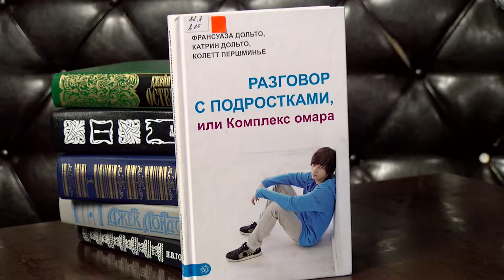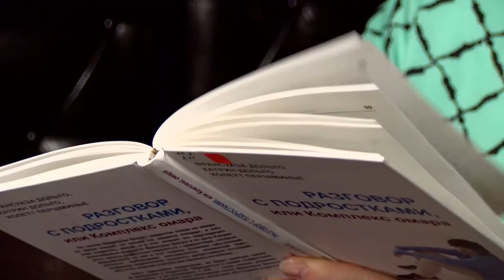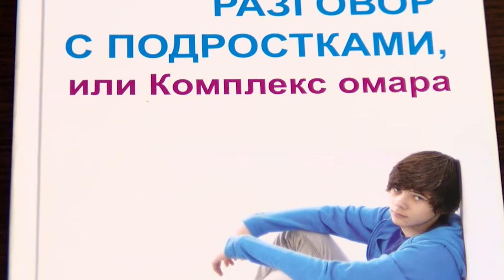Книжная полка №71. Франсуаза Дольто - «Разговор с подростками, или Комплекс омара»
В новом выпуске программы «Книжная полка» о книге Франсуазы Дольто «Разговор с подростками, или Комплекс омара» расскажет главный библиотекарь Молодёжного библиотечно-информационного центра Алла Глушак.